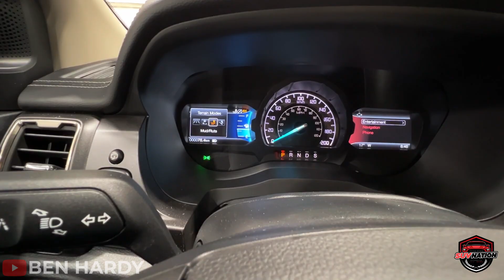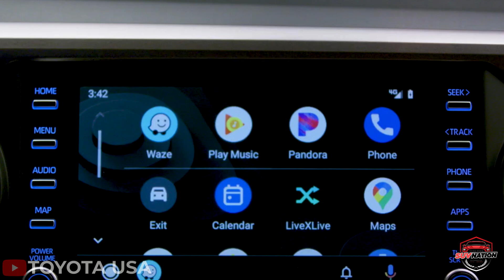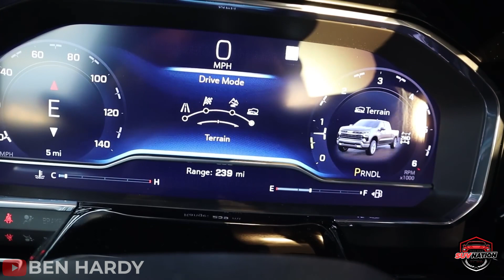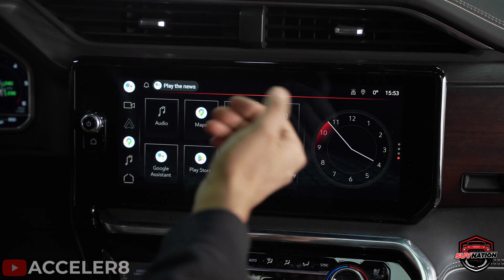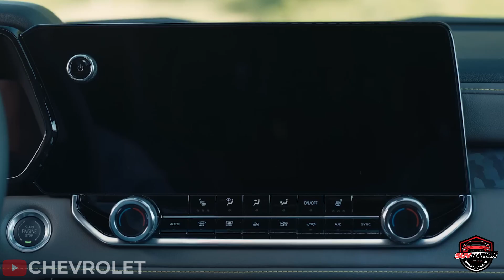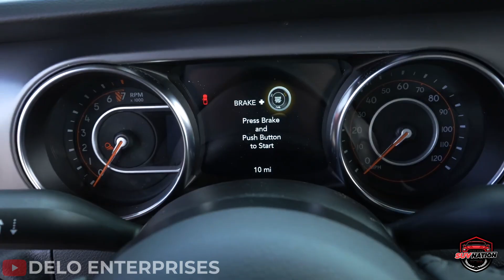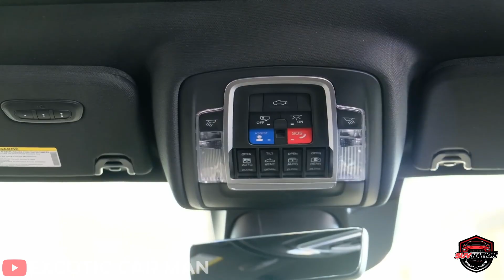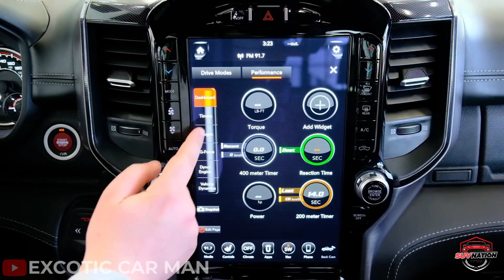10 Most Reliable & Powerful Off-Road Pickup Trucks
10 Most Reliable & Powerful Off-Road Pickup Trucks

Pickup trucks are the ultimate chariots of adventure, and with so many models to choose from, you're sure to find one that suits your needs. No matter if you're a seasoned off-roader or simply need a vehicle that can handle tough jobs, the latest crop of pickups are designed to make your life easier.

We’ve taken a look at 10 of the most powerful off-road pickup trucks. So whether you're looking for an entry-level workhorse or a high-performance powerhouse, we've got you covered.